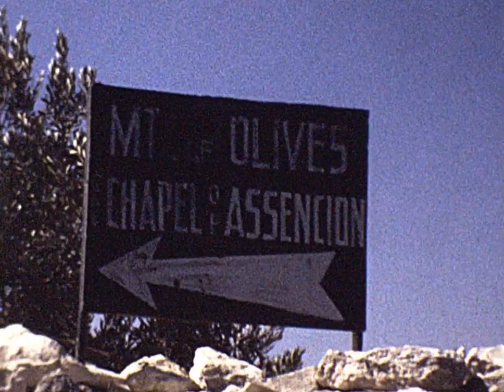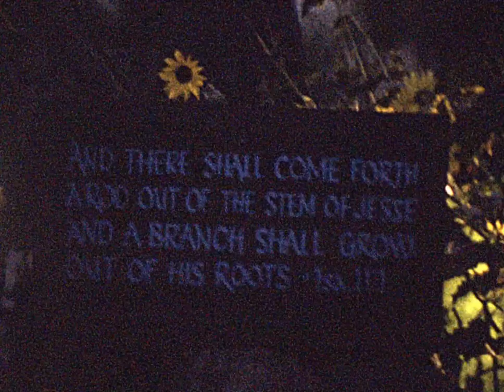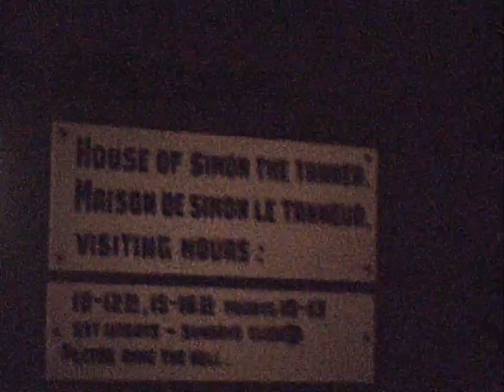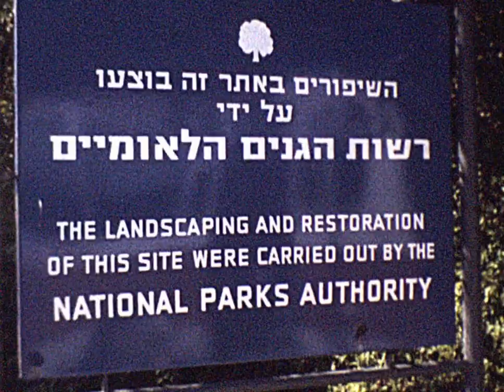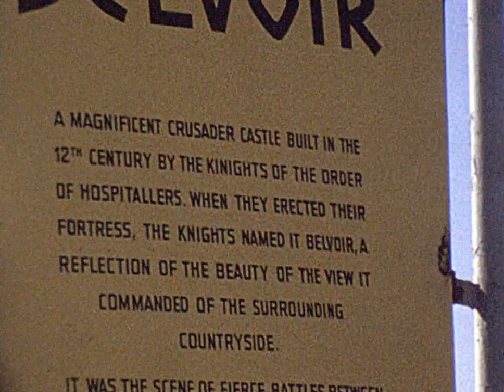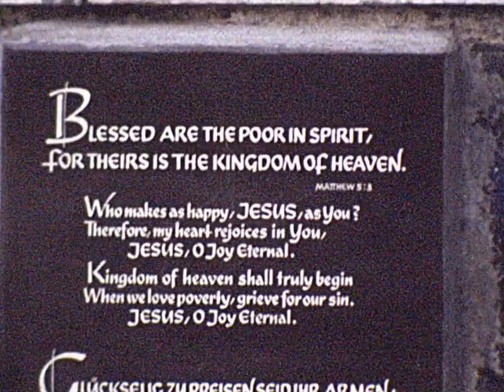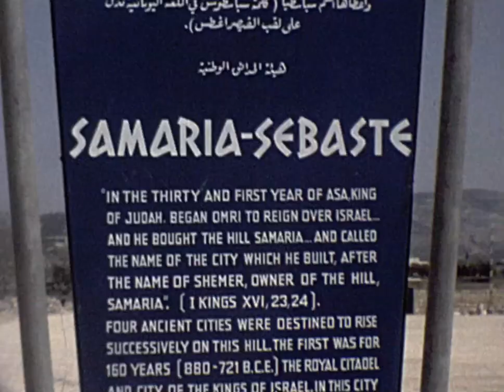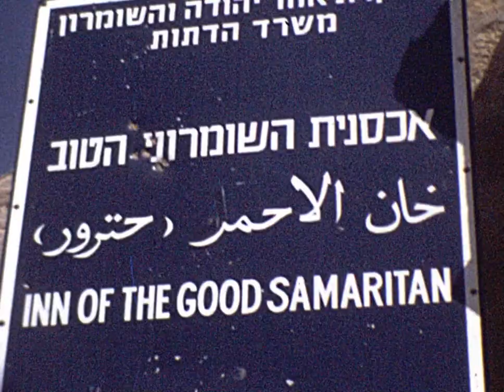Alexander Sinclair Home Movies Reel 5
This film shows a trip to Israel including visits to Jerusalem before the wall was constructed and various religious sites, such as the Wailing Wall, King David’s Tomb, Lazarus Tomb.